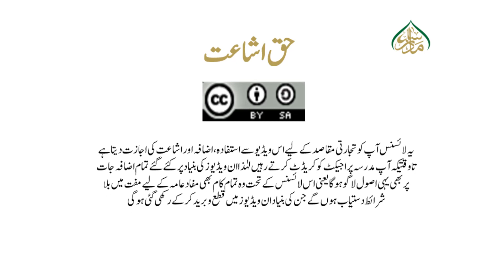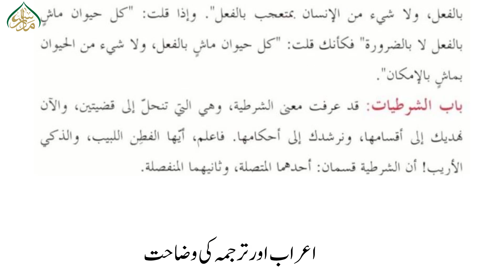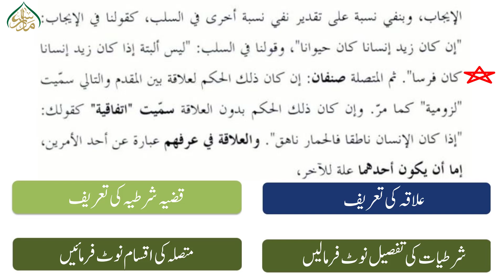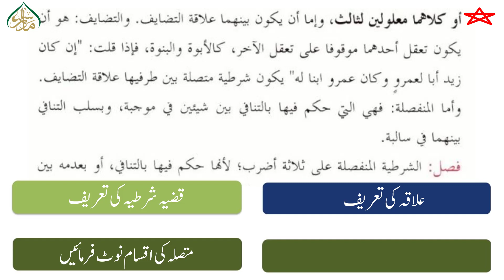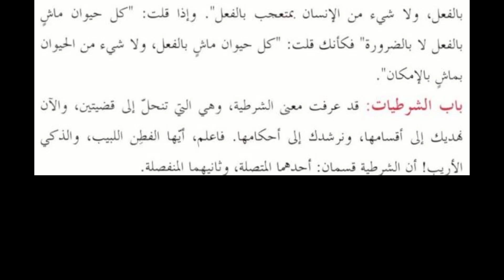المرقات سبق 43شرطیہ متصلہ اور منفصلہ کی تعریفات/ Al mirqat Lesson 43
"- المرقاة في المنطق کے اسباق
- عربی زبان میں ابتدائی طلبہ کے لئے مختصر مگر جامع کتاب
 - مقاصد منطق کی مثالوں سے وضاحت کی گئی ہے
- انداز روایتی مگر سہل اختیار کیا گیا ہے
- تقسیم اقسام میں وجہ حصر کا خصوصی طور پر اہتمام کیا گیا ہے
- اس کتاب میں علم کے معانی اور مغالطات صوریہ پر تفصیلا گفتگو کی گئی ہے."